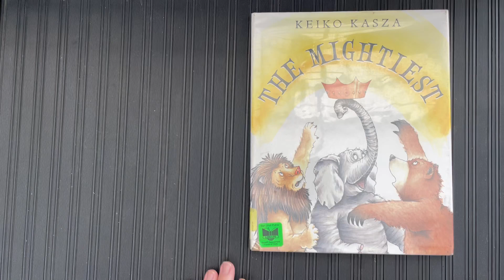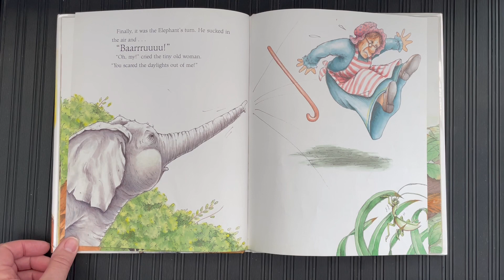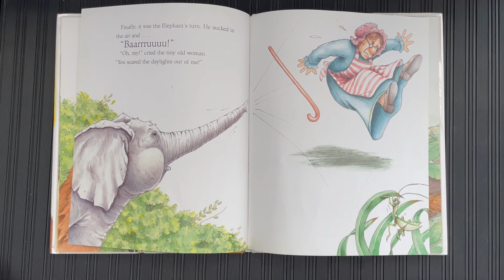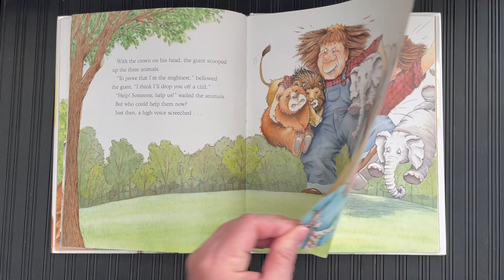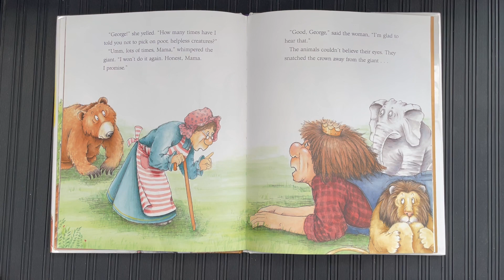The Mightiest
By: Keiko Kasza